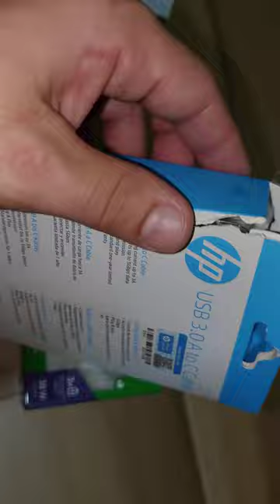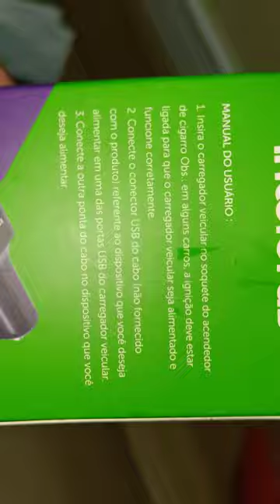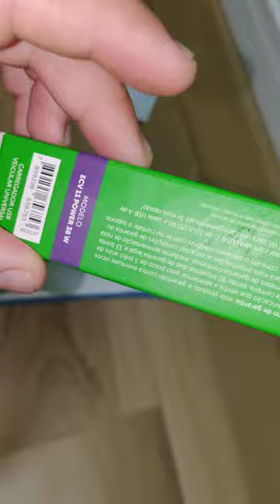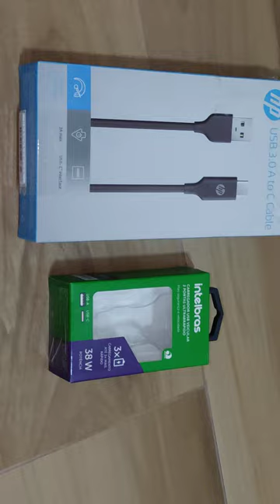Comprei o carregador USB VEICULAR da Intelbras. Valeu a pena?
COMPRA FEITA NA KALUNGA, FICOU MUITO CARA?